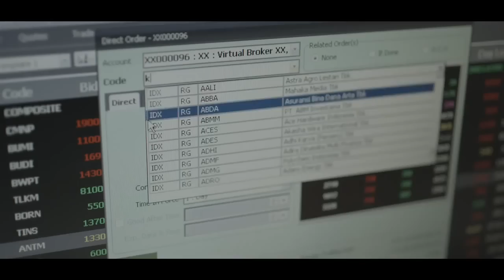Sang Pialang - Trailer [HD]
Casts: Abimana Aryasatya, Kamidia Radisti, Christian Sugiono, Slamet Rahardjo, Tio Pakusadewo | Di bioskop 17 Januari 2013.